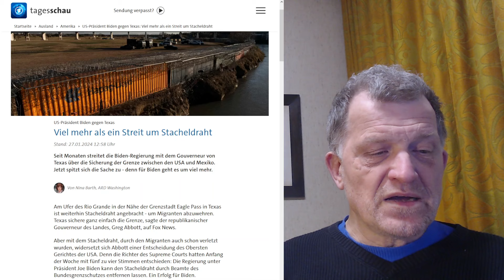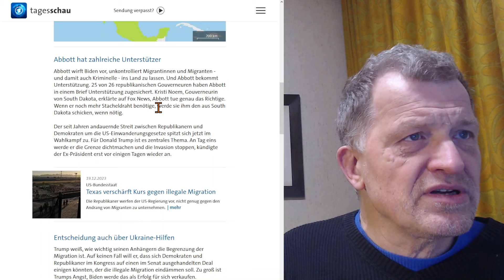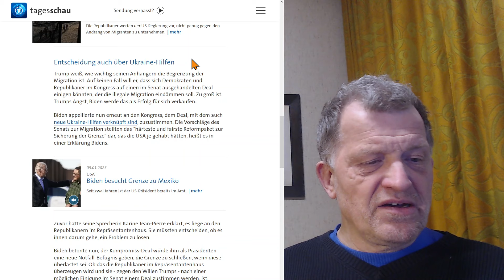Bürgerkrieg in Texas? Hintergrundinfos zu den USA, die Ihnen die Tagesschau NICHT erzählt...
Laptop from Hell!